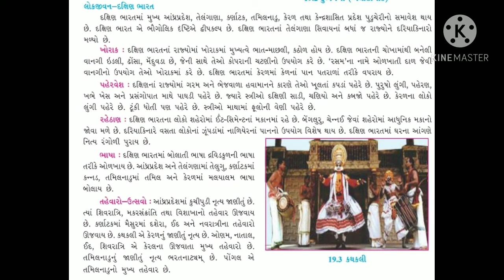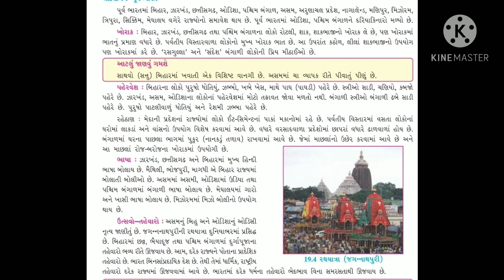Std 9 S.S. Chapter 19 ધોરણ 9 સમાજ પ્રકરણ 19 ભારત :લોકજીવન (ભાગ 2)